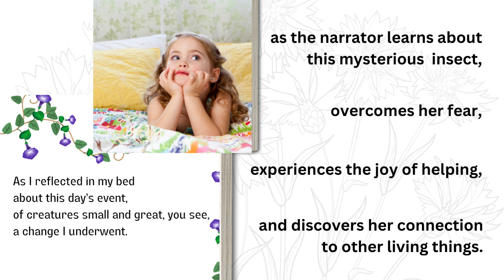The Carpenter Bee, Nature's Li'l Samaritans Book One—Trailer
Book series that nurtures future environmentalists. Available: Banter Bookshop and Amazon Second book in the Nature’s Li’l Samaritans series. Inspired by a true story, with allusions to Samuel Coleridge’s mariner’s tale. In Rhyme of the Aged Hummingbird, an Anna’s takes readers on an informative, interactive journey from his bird’s-eye view, looking for resources and hinting that he has a deeper story to share. Fans discover what a day in the life is like for these tiny birds and witness the symbiosis between humans and nature. Compelling verse weaves together S.T.E.M. content and vivid photos of these visually stunning, sometimes silly, creatures. Like Marie’s other tales, Hummingbird encourages library exploration, promotes vocabulary development, while exemplifying the interconnectedness of all living things. At book’s end, readers will find a trace and color section where they can replicate some of these captivating birds or design their own. Glossary included.